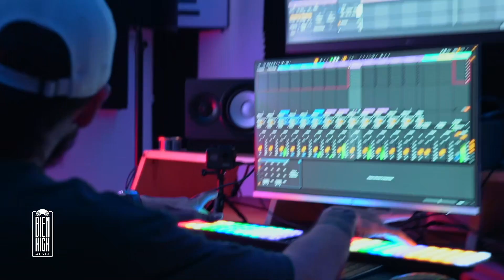Kbrona: @niarousse Davutty Sessions, Ep. 13 ( Video Oficial )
En este episodio de los davuttysessions, llega Nia con un flow bestial a romper la instrumental directamente de Cali Colombia.